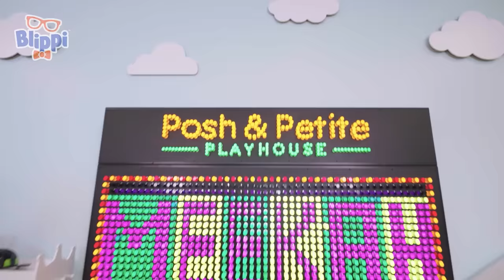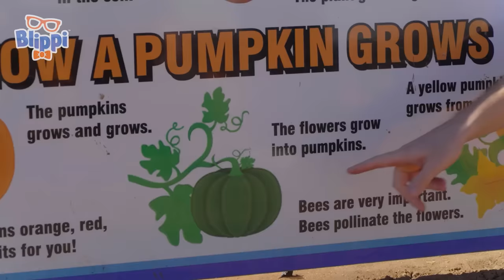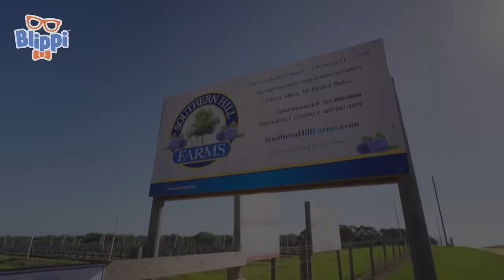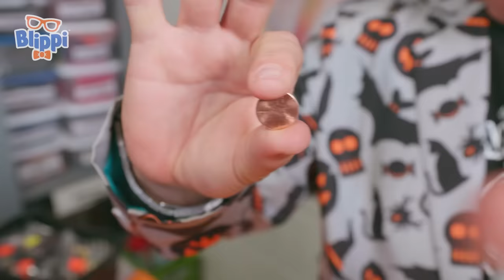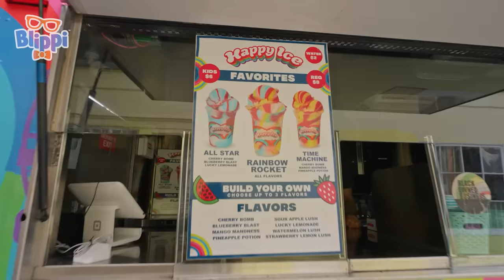Trick or Treat Halloween with Blippi and Meekah Best Friend Adventures | Spooky Videos for Kids